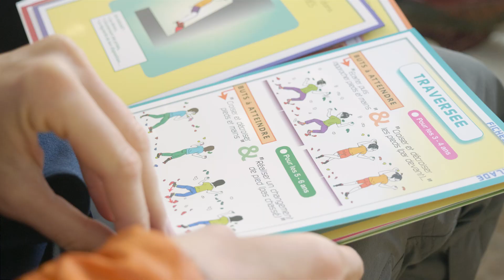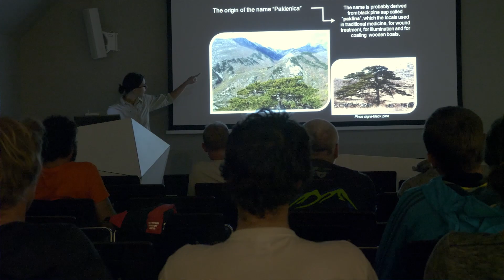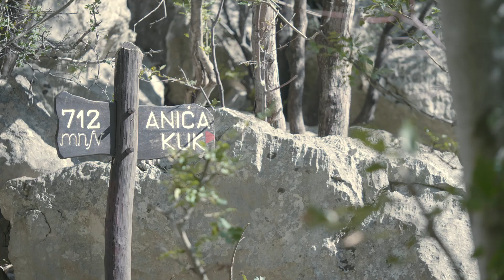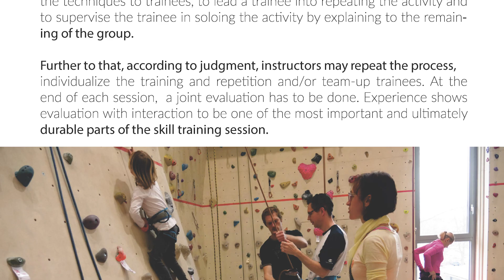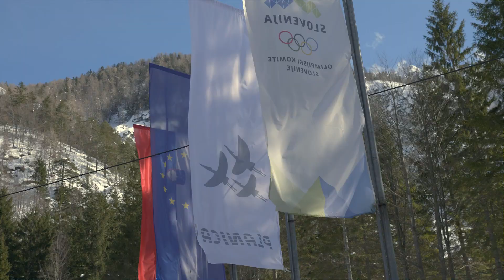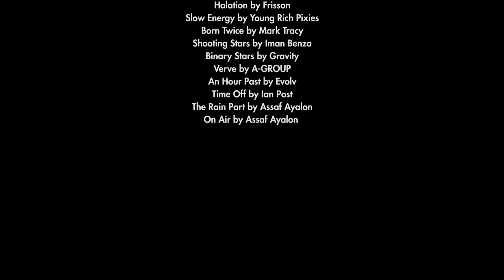Progetto Erasmus+ Climbing for Everybody - Documentary film